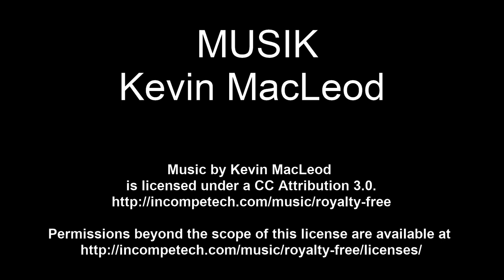Geheimnisvolle Burg Linn | Ausflugsziele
In Deutschland gibt es ca. 25.000 Burgen, Schlösser und Burgruinen. Eine Burg davon ist die Burg Linn. Burg Linn befindet sich in Linn, einem Stadtteil von Krefeld. Die Burg Linn ist eine Wasserburg mit einer Befestigungs- und Parkanlage und einem Jagdschlösschen. Die Ursprünge der polygonalen Rundburg reichen bis in das 12. Jahrhundert zurück. Die Burg Linn ist eine der ältesten Burganlagen des Niederrheins und weit über die Krefelder Stadtgrenze hinaus bekannt. Immer einen Ausflug wert!
2-- Du wünschst Dir ein spezielles Niederrhein Video? Dann schreibe in die Kommentare.
3-- Du interessierst Dich für Videoschnitt?